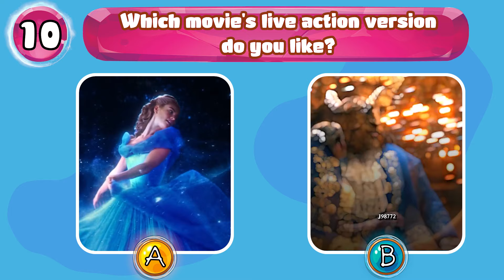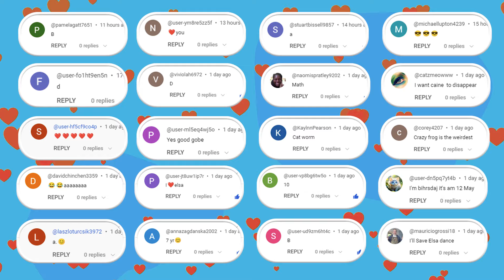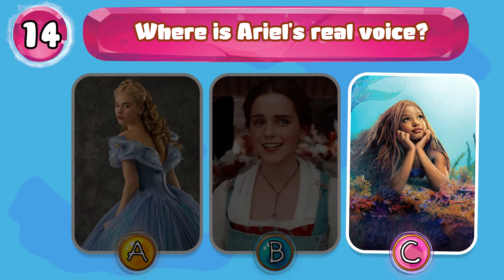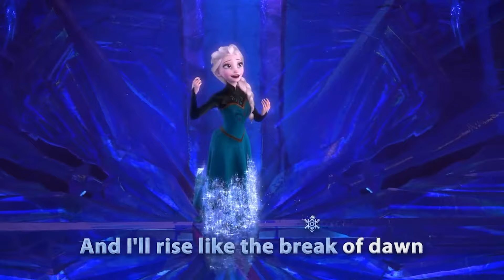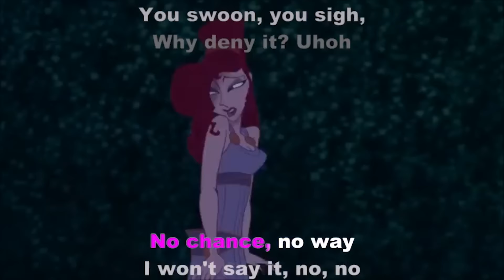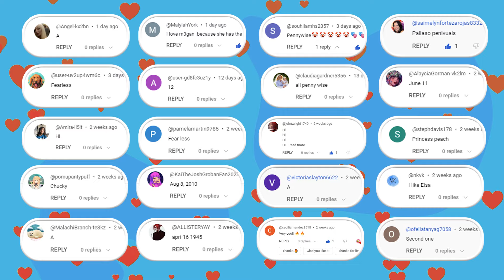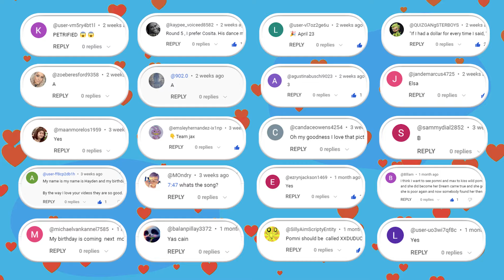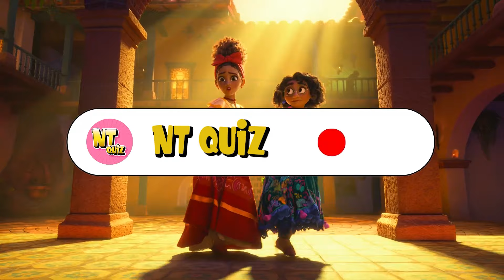Guess Disney Princess DANCES Better? Elsa, Mirabel, Moana, Rapunzel, Cinderella, Vanellope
This is how it works😎😎 :
Guess Disney Princess DANCES Better?
Welcome to NT Quiz channel. Can you guess which princess dances better? Elsa, Mirabel, Moana, Rapunzel, Cinderella or Vanellope? Challenge yourself and maybe you will get the highest score. Let's get right to today's video: Guess Disney Princess DANCES Better? Elsa, Mirabel, Moana, Rapunzel, Cinderella, Vanellope | Disney